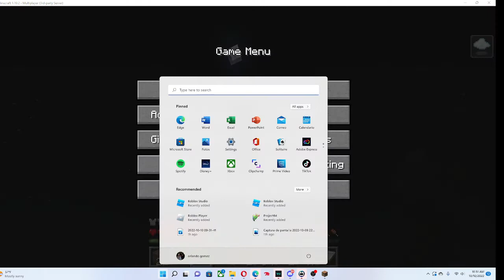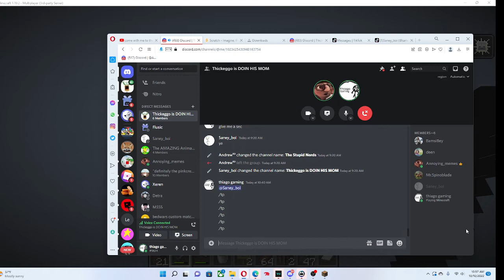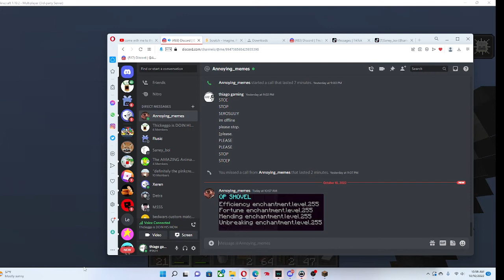Stuck in the sky.